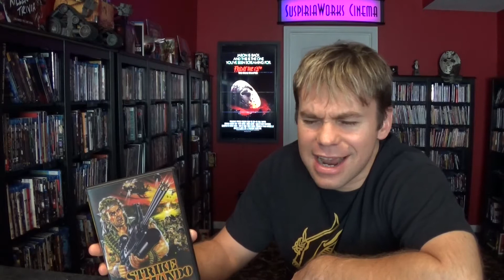Movie Mayhem: Bruno Mattei's Strike Commando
Director: Bruno Mattei (as Vincent Dawn)
Stars: Reb Brown, Christopher Connelly, Louise Kamsteeg